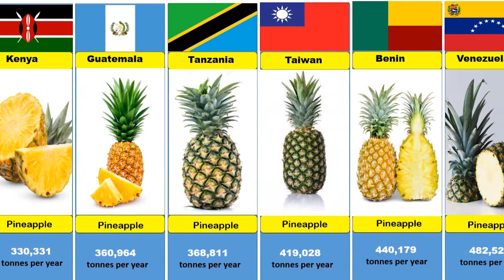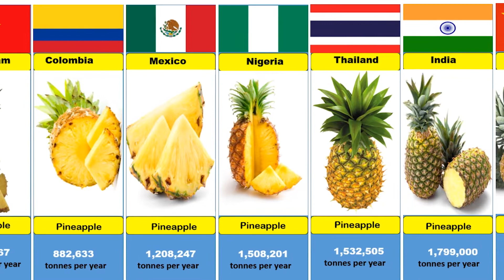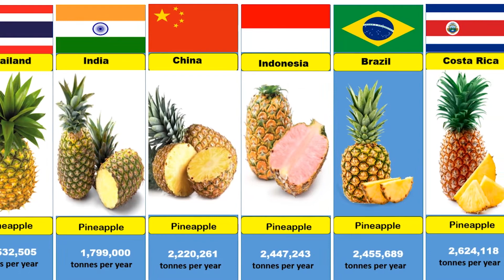Comparison - Most Delicious Pineapples From Different Countries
Pineapples are an exotic and tasty fruit, perfect for a refreshing snack or dessert. But have you ever wondered how they are harvested? Here we bring you the whole production process of pineapple, from seeding to packing. Watch this review or a harvesting process and tell us what you think. Enjoy